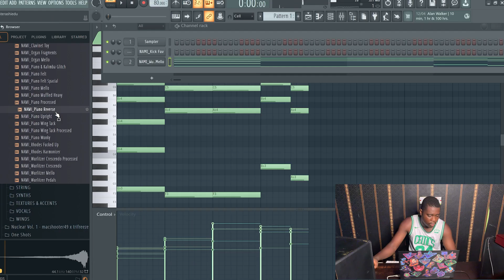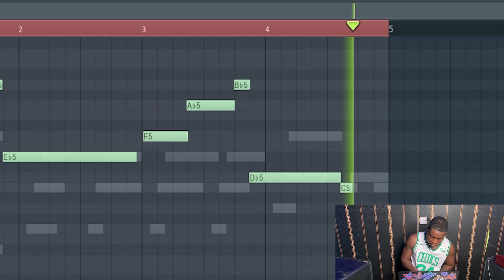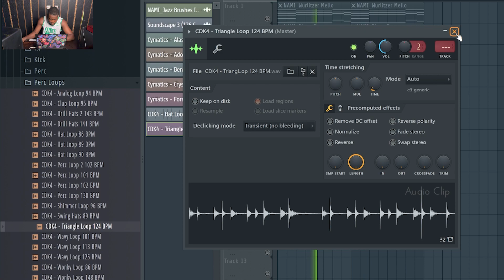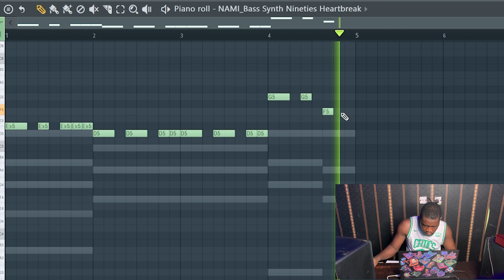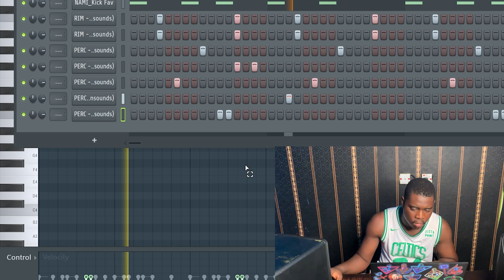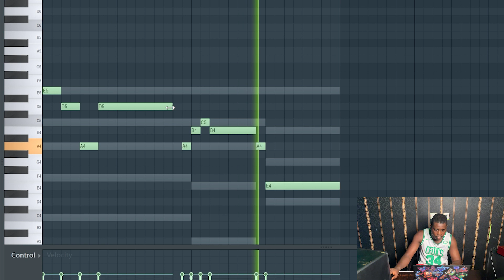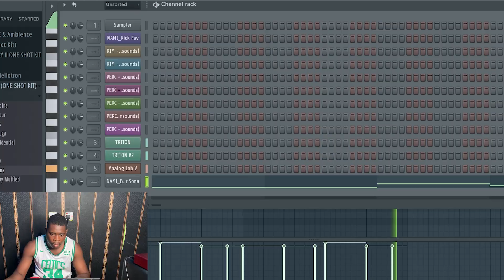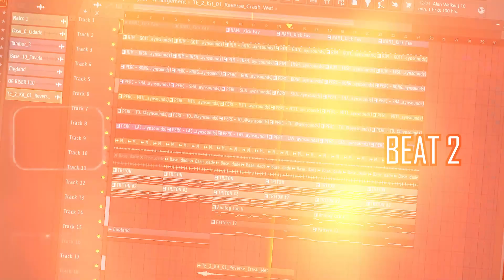Future 10x Multi-Platinum Producer Just Bleu Makes 2 Unique Beats From Scratch In His Little Studio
Future 10x Multi-Platinum Producer Slim Kay Makes 2 Beats From Scratch In His Little Studio

-- TIMESTAMPS --
00:00 - 04:19 FIRST BEAT
04:19 - 07:07 SECOND BEAT